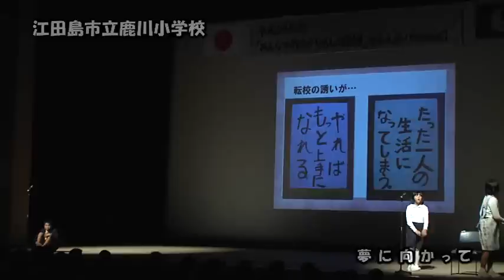夢に向かって（鹿川小学校）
児童一人一人が，卒業生であるバレーボールの栗原恵選手のように自分の夢に向かって精一杯努力することを宣言しています。